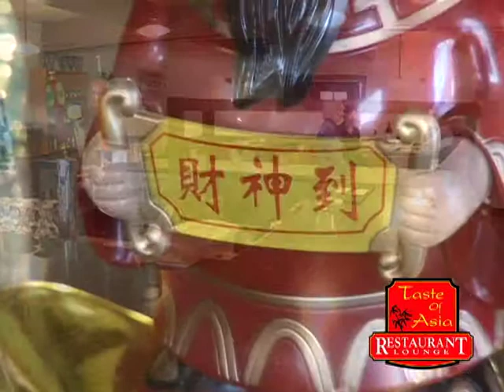TASTE OF ASIA - CAMBODIAN - VIETNAMESE - CAPE COD - FORESTDALE, MA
Taste of Asia Restaurant on Cape Cod   79 ROUTE 130 - FORESTDALE (on Rte. 130 between Sandwich and Mashpee.
Vietnamese, Cambodian, and Thai
We are a family restaurant in Sandwich(Forestdale) on Cape Cod serving Vietnamese, Cambodian, and Thai style food hence the name Taste of Asia.  We have a full liquor license and a well stocked bar.

Taste of Asia is a restaurant, not a fast food business.  We realize delicious Vietnamese, Cambodian, and Thai food starts with fresh, quality ingredients. Each dish is made to order from these ingredients and includes our unique made-from-scratch sauces.  No entrees are ever pre made or reheated!  This is our commitment to our customers.

A Reminder:  We are closed on Mondays